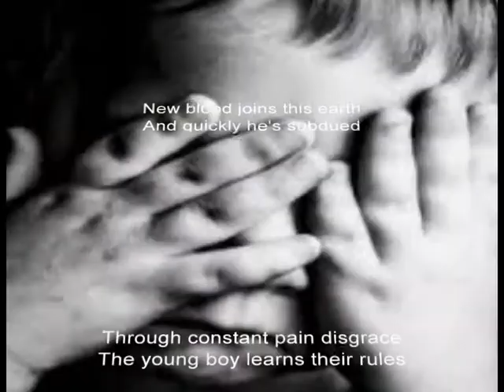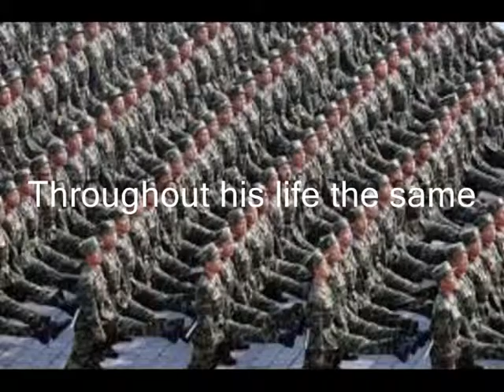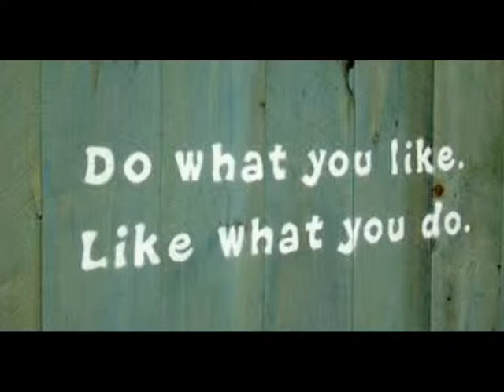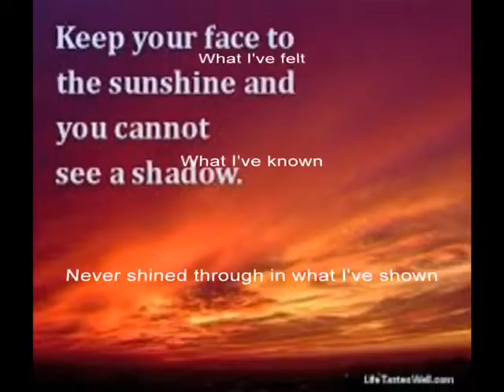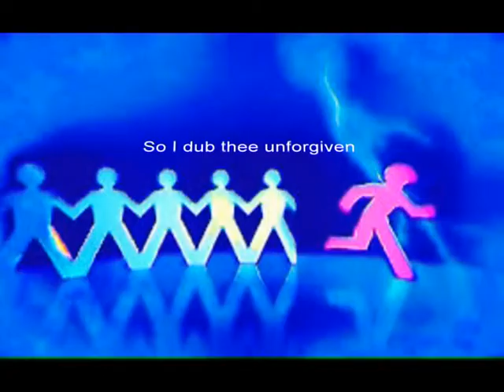Metallica - UNFORGIVEN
No copyright of song or images intented.
Απολαυστε το!
Lyrics

New blood joins this earth
And quickly he's subdued
Through constant pain disgrace
The young boy learns their rules
With time the child draws in
This whipping boy done wrong
Deprived of all his thoughts
The young man struggles on and on he's known
A vow unto his own
That never from this day
His will they'll take away

What I've felt
What I've known
Never shined through in what I've shown
Never be
Never see
Won't see what might have been
What I've felt
What I've known
Never free
Never me
So I dub thee unforgiven

They dedicate their lives
To running all of his
He tries to please them all
This bitter man he is
Throughout his life the same
He's battled constantly
This fight he cannot win
A tired man they see no longer cares
The old man then prepares
To die regretfully
That old man here is me

What I've felt
What I've known
Never be
Never see
What I've felt
What I've known
Never free
Never me

What I've felt
What I've known
Never be
Never see
What I've felt
What I've known
Never free
Never me

Never free
Never me

You labeled me
I labeled you

Never free
Never me

You labeled me
I labeled you

Never free
Never me